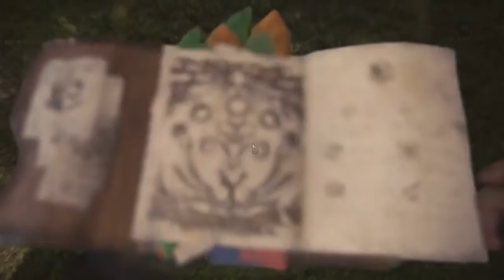Grizlor! Sultan of Soul | Monster Hunter World - TFS Play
Equip your cat with a guitar to make best cat!
TFS Plays Monster Hunter World!